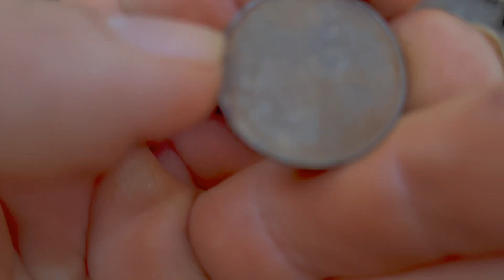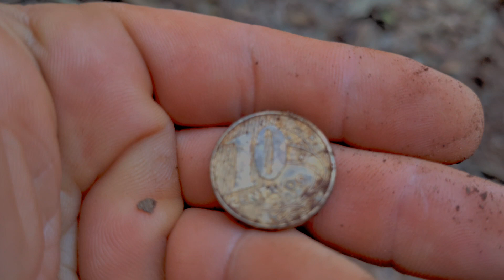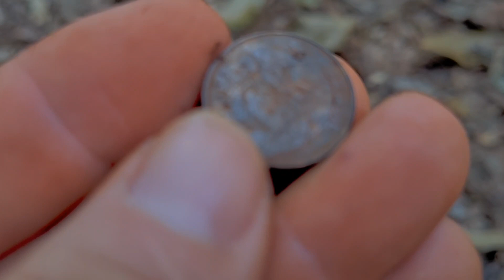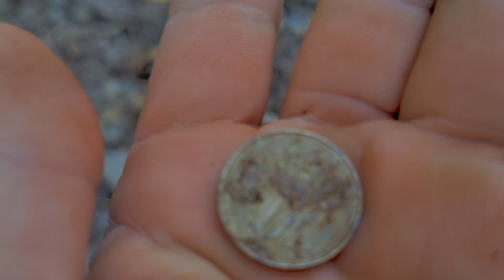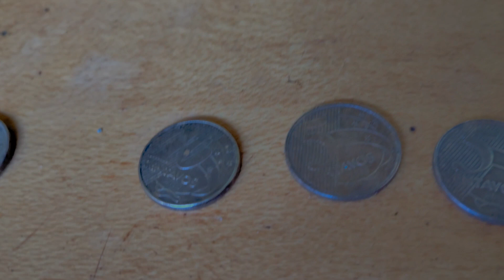DETECTORISMO NUMA CACHOEIRA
Olá Pessoal
Neste vídeo vou até uma cachoeira, conhecida como cachoeira do abacaxi, lugar repleto de beleza e mistérios, banhada belo córrego do Cateto e desaguando no Ribeirão do Cervo.
Esta cachoeira fica a 10Km de Tarumã SP e é rota de ciclistas.
O lugar na década de 70 tinha muitas moradias que depois foram indo para as cidades próximas.

Vem comigo nesta aventura.